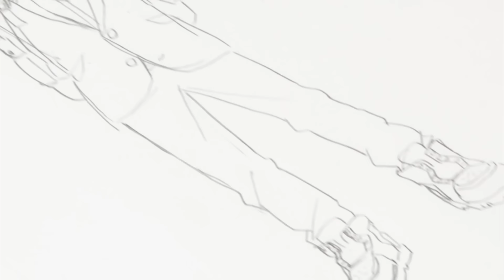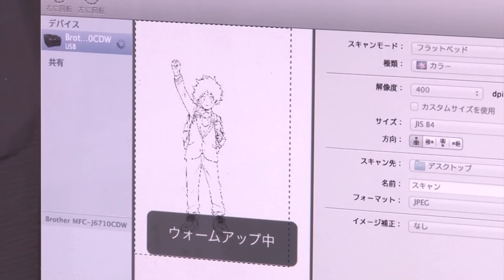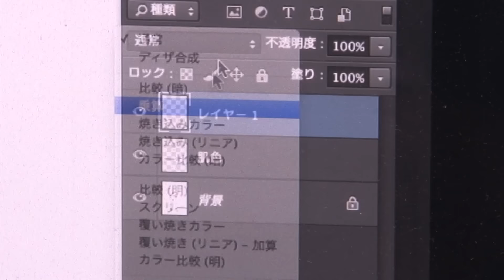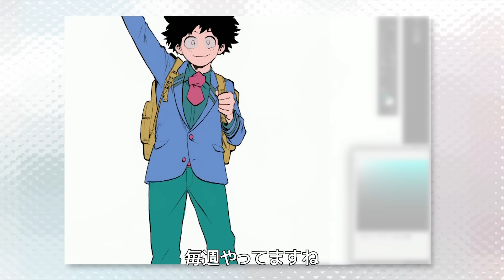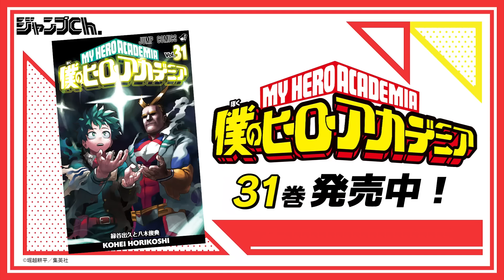【ヒロアカ】堀越耕平先生が描く『デク』【ジャンプ作家の神ワザ】／“MY HERO ACADEMIA” Time-lapse Drawing Video [OFFICIAL]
先生のインタビュー音声つきドローイング動画で、デク／緑谷出久が出来るまでをお届け！
仕事場のルールは？作画中によく観る映画は？貴重な裏話も満載だ！
（本動画は2016年4月発売『ジャンプ流！Vol.7』のインタビュー映像を再構成したものです）

■『僕のヒーローアカデミア THE MOVIE　ワールド ヒーローズ ミッション』
2021年8月6日（金）全国ロードショー！

■コミックス21巻までを一気におさらい！
『雄英スクールデイズ・プレイバック！』はこちら

■"ヒロアカ"TVアニメ第5期、放送中！
毎週土曜夕方5:30 読売テレビ・日本テレビ系全国29局ネット(※一部地域を除く)

★『僕のヒーローアカデミア』第1巻 電子書籍の試し読み・ご購入はこちらから▼